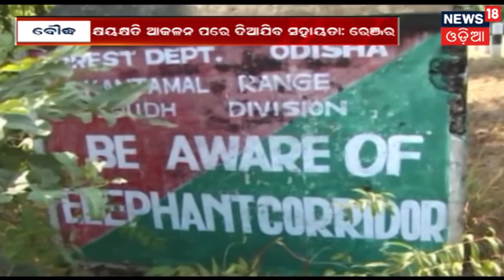Balasore : ଚକା ଫାଟିଯିବାରୁ ଓଲଟି ପଡିଲା ଯାତ୍ରୀବାହୀ ବସ , ୬ ଆହତ | NEWS18 ODIA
ଚକା ଫାଟିଯିବାରୁ ଓଲଟି ପଡିଲା ଯାତ୍ରୀବାହୀ ବସ , ୬ ଆହତ . ଏମିତି ଘଟଣା ଦେଖିବାକୁ ମିଳିଛି ବାଲେଶ୍ୱର ରେ . ଆହତଙ୍କୁ ମେଡିକାଲରେ ଭର୍ତି କରା ଯାଇଛି